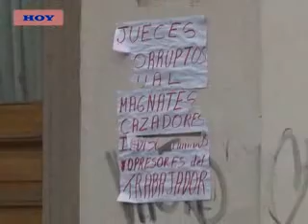PEDRO MANSILLA- RENUNCIA DE RAÚL CANTÍN COMO INTENDENTE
DIALOGAMOS ESTA TARDE CON EL SECRETARIO GENERAL PEDRO MANSILLA, QUIEN SE REFIRIÓ A LA RENUNCIA DEL RAÚL CANTÍN Y AL CESE DEL RECLAMO FRENTE AL PALACIO COMUNAL.